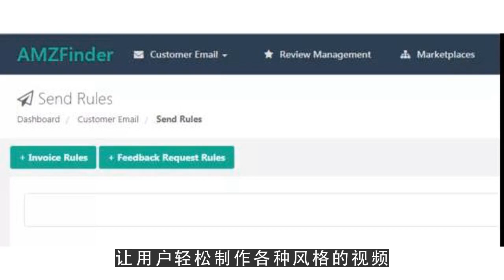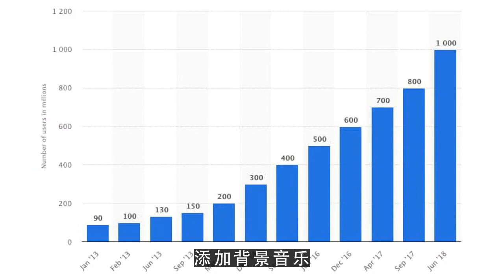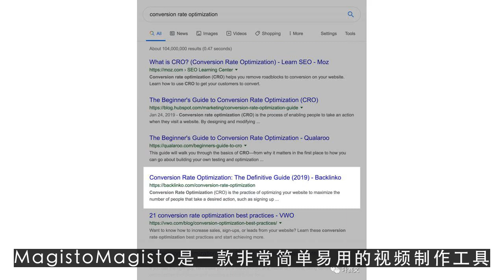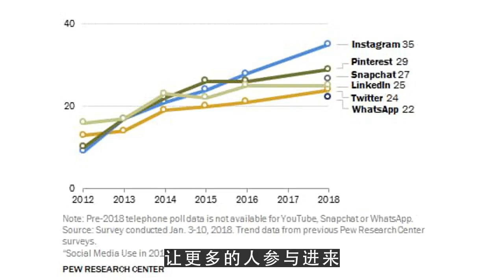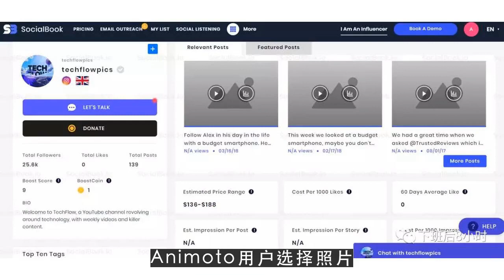youtube运营工具,出口电商可通过这12款工具做好视频营销